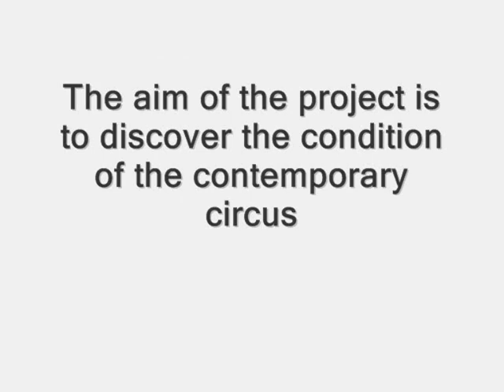CIRCUS BACKSTAGE by Elena Frolova-Trufanova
Photos by Elena Frolova-Trufanova. The international project «Circus. Backstage» was started in the beginning of 2005. Since then the author has visited more than 30 circuses of Russia,Europe,USA and countries of the former Soviet Union.